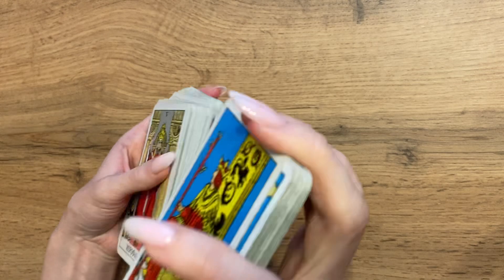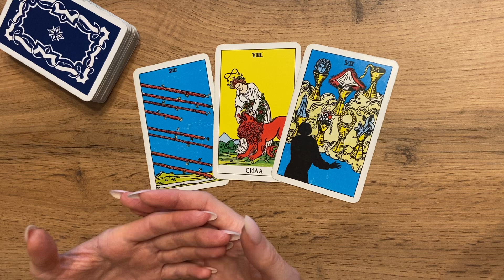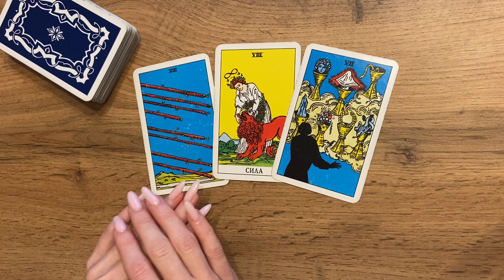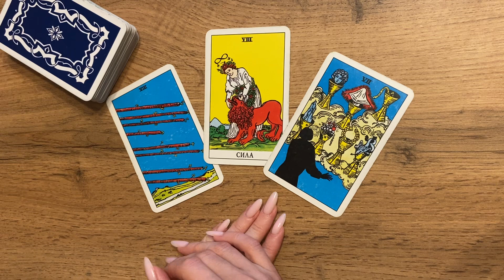ОВЕН таро-прогноз 14-20 АВГУСТА